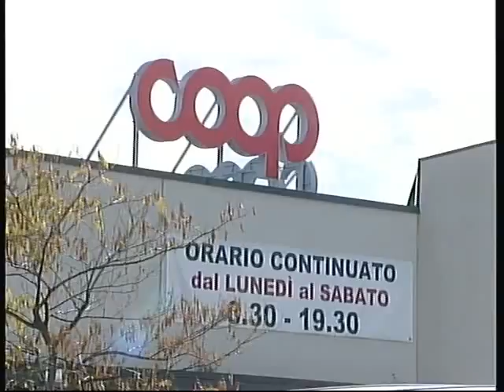NESSUN DISAGIO ALLA SPESA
UDINE: spesa regolare nonostante lo sciopero generale della gdo. Prossimo stop il 19 dicembre